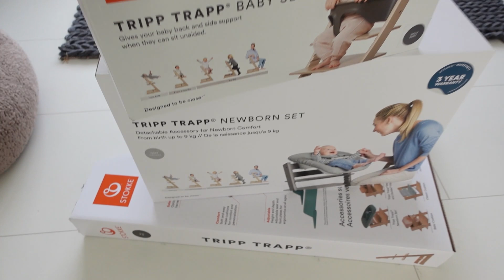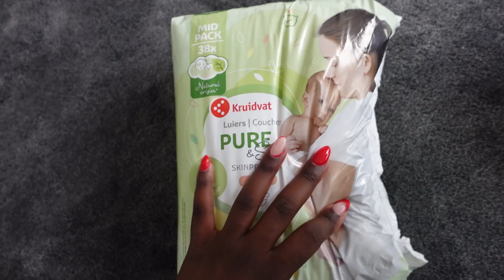# VLOG 28 | TRIPP TRAPP STOEL IN ELKAAR ZETTEN, HAREN LOS MAKEN EN UIT ETEN | MORE THAN A MOM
Leuk dat jullie weer kijken naar een nieuwe vlog!

In deze vlog zie je hoe ik de Stokke Tripp trapp stoel in elkaar zet, maak ik mijn haren los en gaan we uit eten.

Iedere maandag en donderdag om 12:00 uur upload ik een nieuwe video!

Wil je geen video's missen? Abbonneer je dan op mijn kanaal

Veel kijk plezier en laat je even weten wat je van deze video vond? Vind ik leuk!

Liefs,

Sigourney en kids!